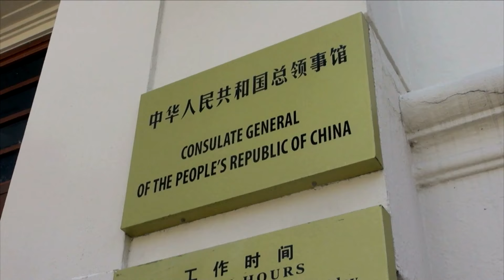FilAms stage Independence Day protest in SF | TFC News California, USA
FilAms join other nationalities in staging a protest in San Francisco against what they called as China's aggressive expansion in the Indo-Pacific region.

Rommel Conclara has this report.